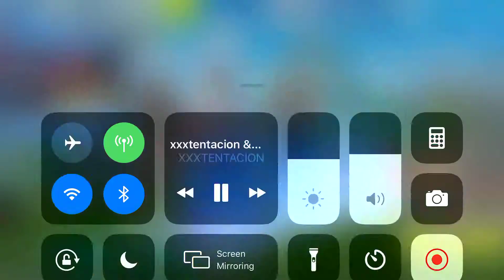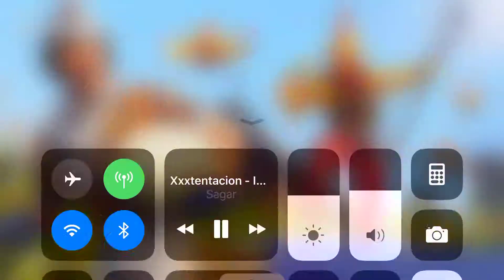Mobile vids for a while